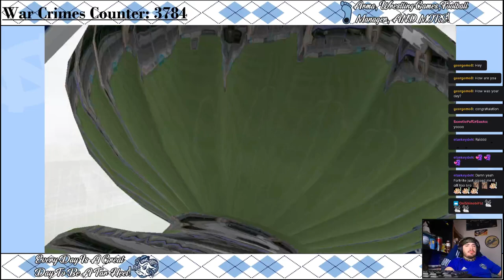Tar Heel Doomguy's Twitch Streams Episode #372